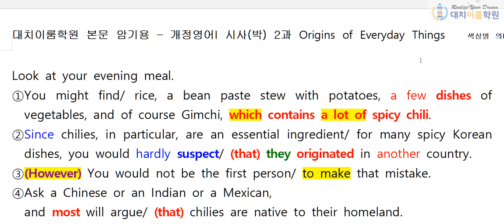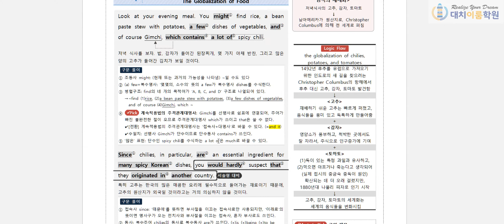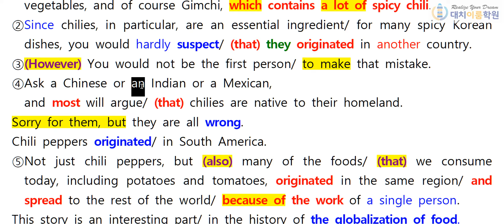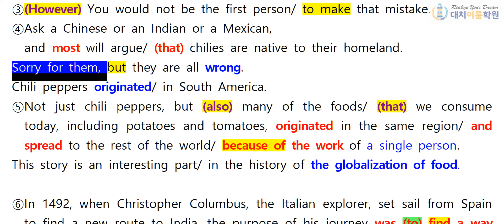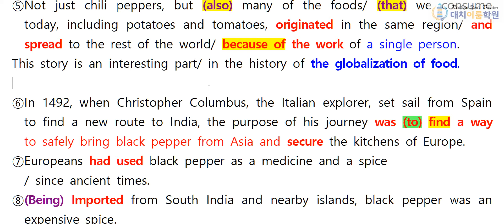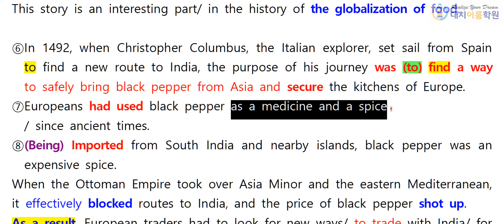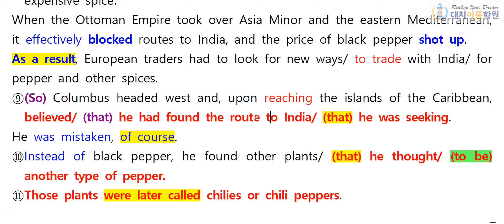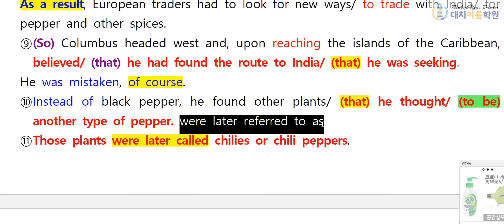개정영어I YBM 시사박 2과 본문 설명 1st (15분)